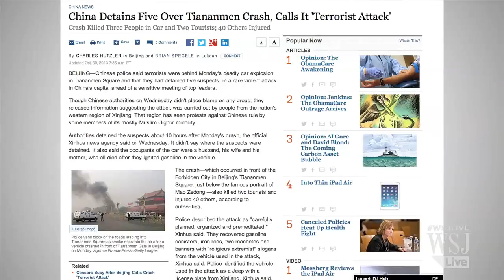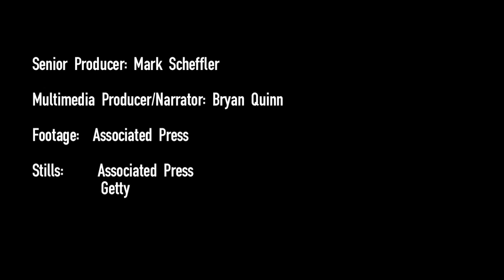'Terror Attack' Puts Focus on China's Restive West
Chinese officials suggested the car explosion in Beijing's Tiananmen Square Monday may be linked to the Xinjiang Region, where separatist groups have been fighting against Chinese rule. Via The Foreign Bureau, WSJ's global news update. Photo: AP